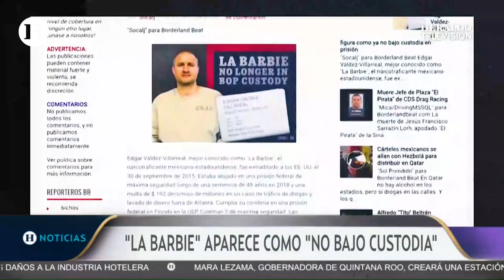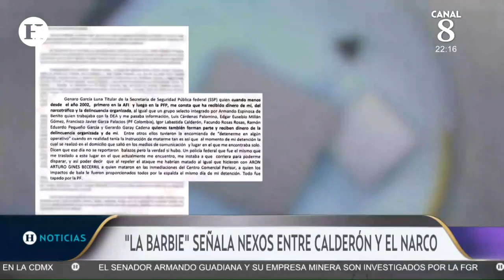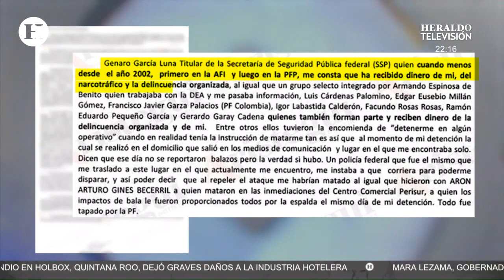¿Quién es "La Barbie"? El narco que era brazo armado de "El Chapo"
La historia de "La Barbie" tiene diversas aristas y coyunturas, sin embargo, las líneas de investigación señalan que Valdez Villareal fungió como Jefe de Sicarios y operador financiero del Cártel de los Beltrán Leyva. Era catalogado por las autoridades como un delincuente violento.

Édgar Valdez Villareal cumplía una sentencia en una prisión federal condenado por una corte de Atlanta, Estados Unidos hasta 2056, responsable de los delitos de tráfico de cocaína y lavado de dinero. Además le fue impuesta una multa de 192 millones de dólares.